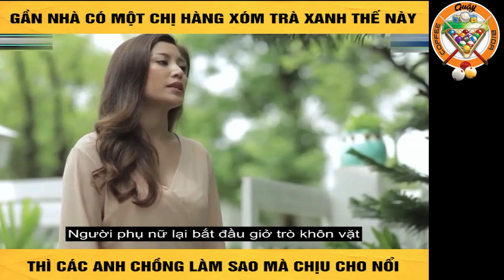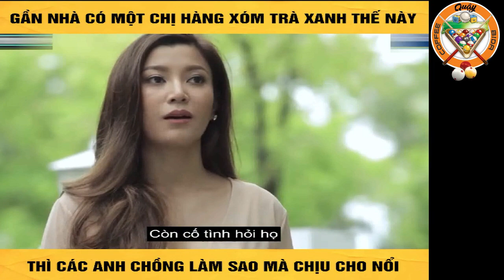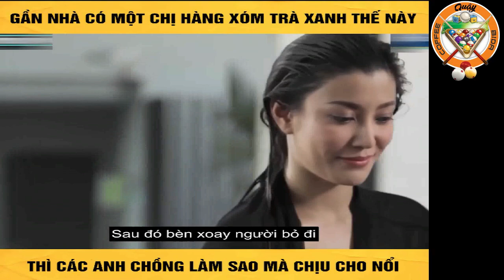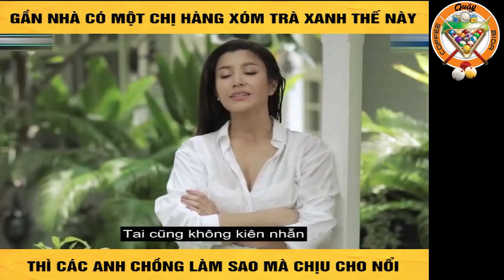Review Phim Gần nhà có một chị hàng xóm trà xanh